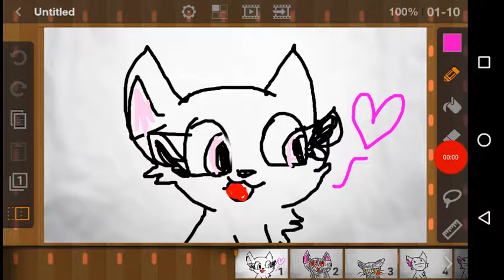E um cachorro